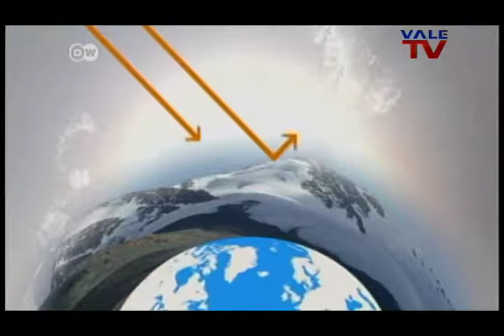Promo Especial Global 3000 Día Mundial del Agua | Sábado 24/03/2018 | VALETV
Global 3000 presenta un especial a propósito del día mundial del agua. Este sábado 24/03/2018 a partir de las 4:30pm.